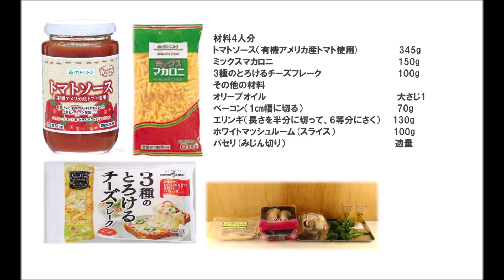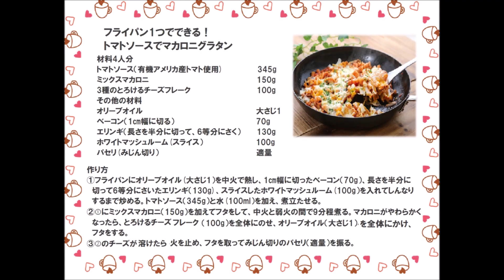23 29_フライパン1つでできる！トマトソースでマカロニグラタン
※マカロニの別ゆでなし！トマトソースで簡単！時短料理。